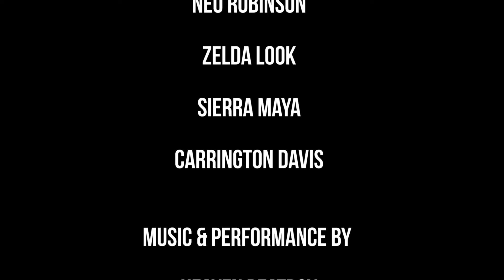"Elements" by HeaveN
this video was made and produced by kids at our summer camp, The Green Room.